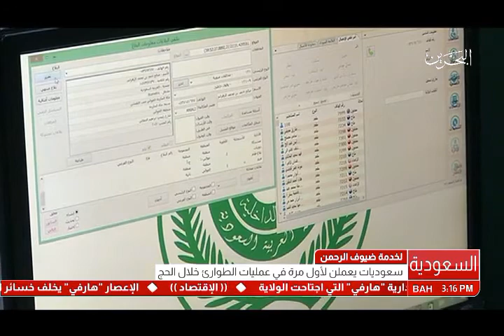البحرين: سعوديات يعملن لأول مرة في عمليات الطوارئ خلال الحج